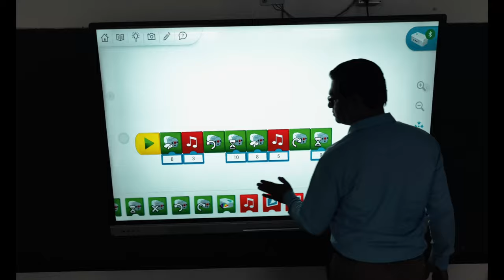FAITH ACADEMY School Song | Sr. Secondary School in Delhi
SCHOOL SONG
Tune : “Rejoice, the Lord is King”

The truth shall make you free
Will give you liberty,
The truth that Christ, when He
Was here, spoke faithfully.
So for our school, this is our aim,
To guide us all, truth to proclaim.
When patience holds its sway
In hearts from day to day.
It’s then we can convey
True love in every way.
So at our school, we aim to teach,
Patience to all we seek to reach.
Justice comes from the throne
Of God, from Him alone,
He’s just to every one
And none would He disown.
So in our school, we seek to show
Justice to all, to all we know.
When there is loyalty
In hearts, then we will be
Faithful in all that we
May do, so joyfully.
So through our school, may loyalty
Be seen in all, for all to see.
Oh may we through each day
These qualities display,
That none can help but say
We follow in Christ’s way.
So at our school, it’s our desire
That one and all to this aspire.

Credit -Rev. Frank. W. Andrews